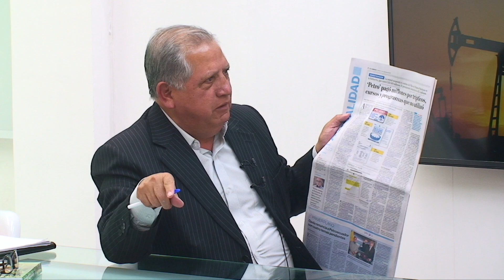PETROLEO Y DESARROLLO TEMA - RENUNCIA DEL GERENTE GENERAL DE PETROECUADOR Y ENTREGA DEL CAMPO AUCA